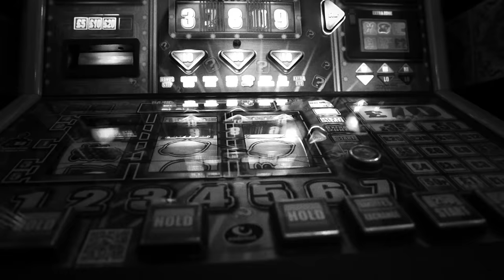Miles Kane - Don't Forget Who You Are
From the new album Don't Forget Who You Are – out now

Music video by Miles Kane performing Don't Forget Who You Are. (C) 2013 Sony Music Entertainment UK Limited